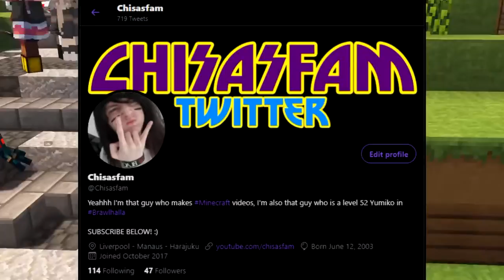Bedwars is fun... | Hypixel bedwars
In this video we come back to Hypixel bedwars, taking a small break from Ramen SMP Content and its... fun... to say the least

This Is Hypixel Bedwars, not Skywars, Minecraft but, Dream SMP, Ramen SMP, minecraft challenges, Hypixel duels